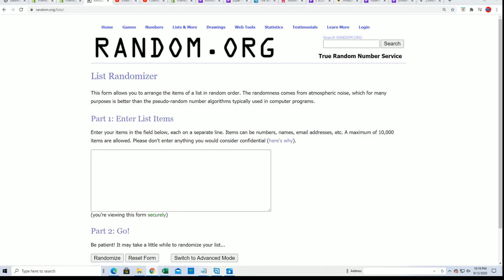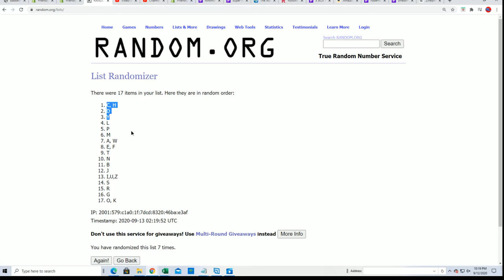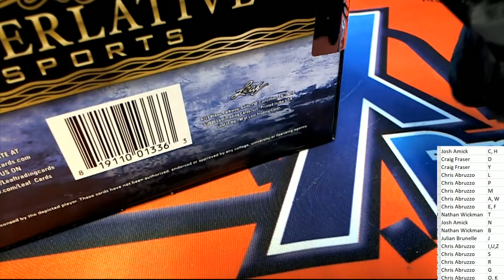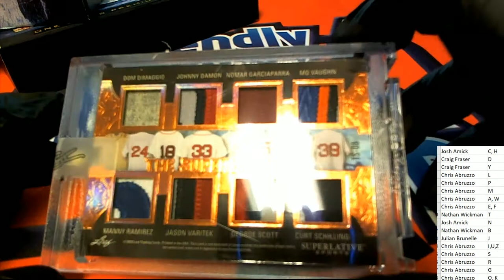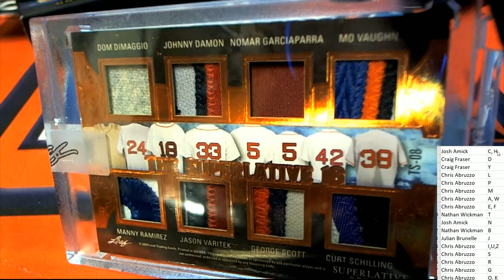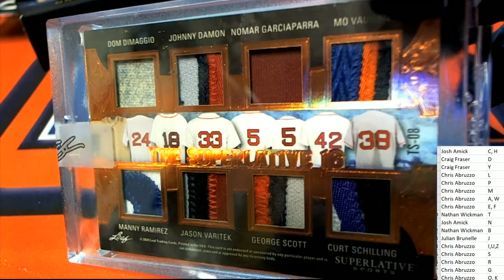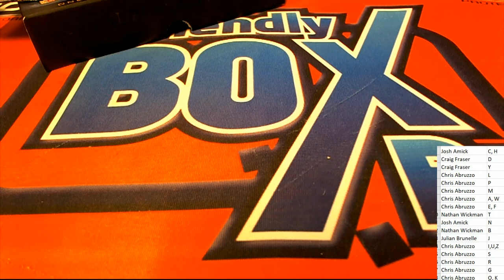2020 Leaf Superlative Sports ID 20SUPERLATIVE235